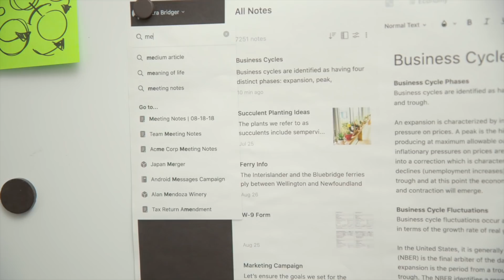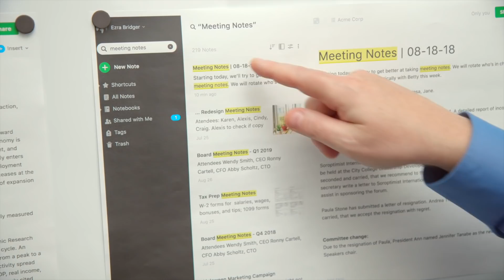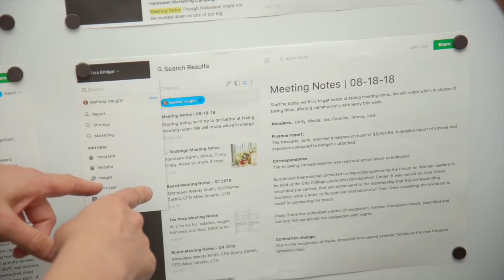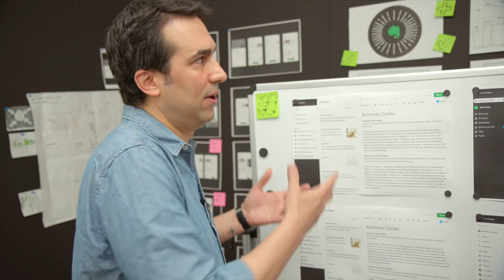Behind the Scenes: Improving Search in Evernote Web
Once you’ve created a note, you need to find it again. That’s why we’re working hard to improve search in Evernote Web.

In this installment of Evernote Behind the Scenes, CEO Ian Small chats with Mariano, a senior designer at Evernote, about the work he and his team are doing to make search more interactive, more meaningful, and ever more useful.